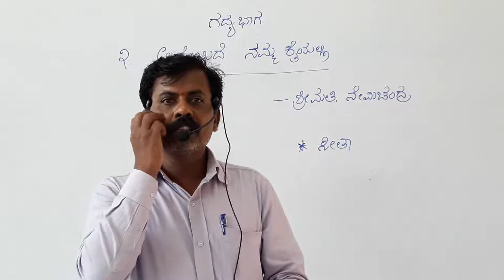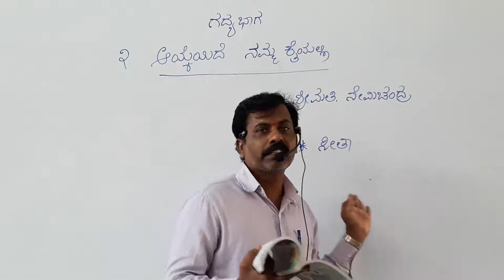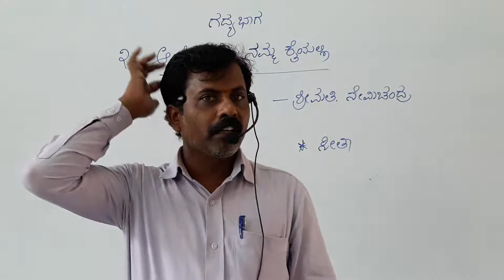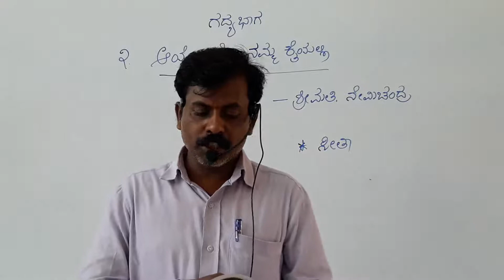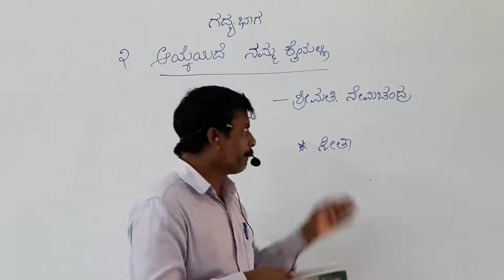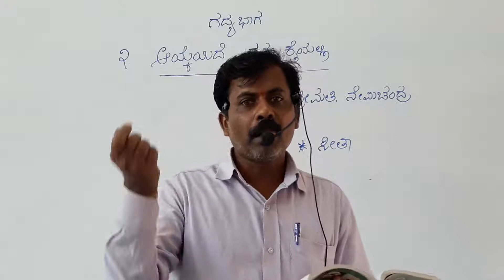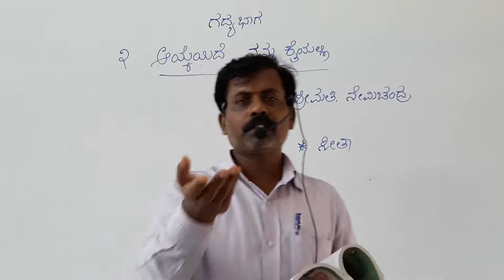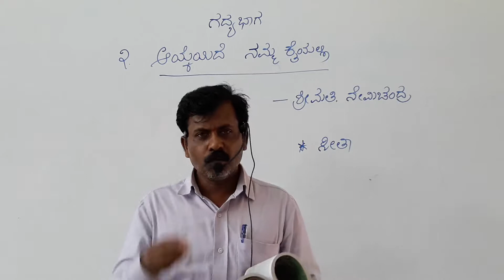Sanmarg Pu college /2nd Puc Kannada lesson 3 part 6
2nd Puc Kannada lesson 3 part 6